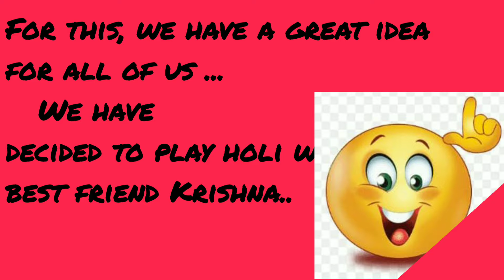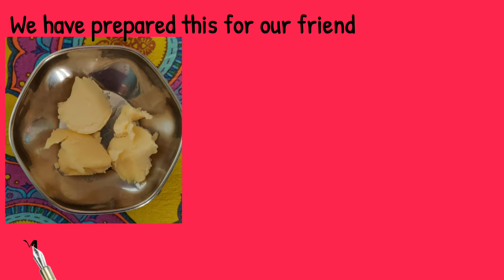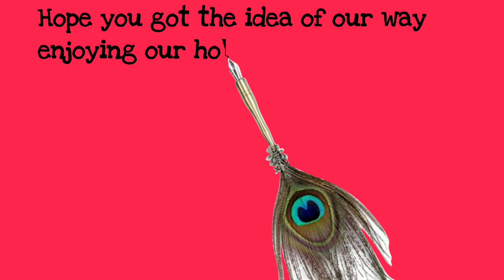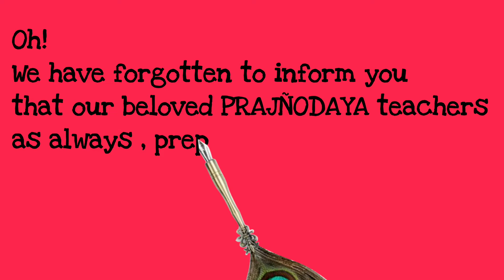Holi Celebrations II Holi Festival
🌈Holi ke Rang Kanha ke Sang🌈

Holi, a festive to meet others, play, laugh, forget and forgive, be good & have faith like Prahlad and experience equality.

HOLI CELEBRATIONS 2021 @ PRAJÑODAYA 🤝 SAMPOORNA SHIKSHA

Children! Are you worried that the pandemic situation will make you all miss the Holi play with your friends?

What if we don't have our near and dear ones with us, we have our 'Ultimate Dearest Friend Krishna' to play Holi with us.

Come all! Let's play Holi with Krishna Lulla😀

Theme Inputs:
Smt. Shreyansee Parija
Smt. Pavithra Sudhakar

Video Editor:
Dr. Rohit Gupta